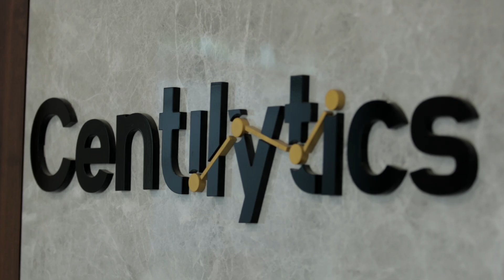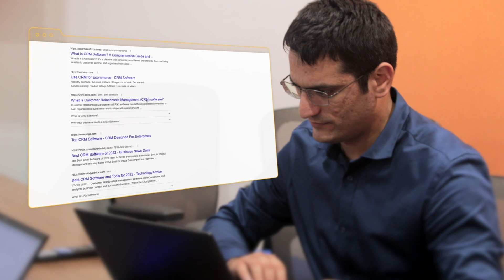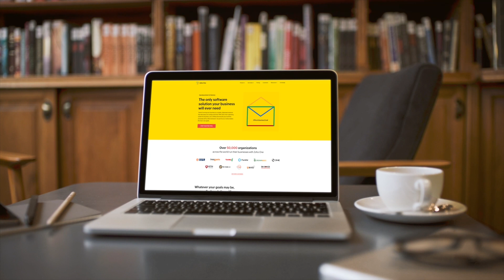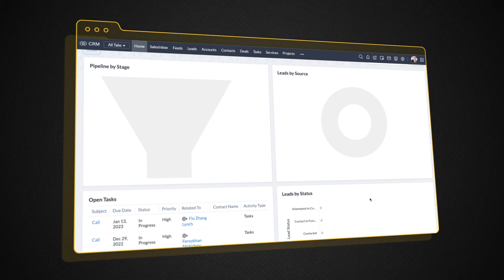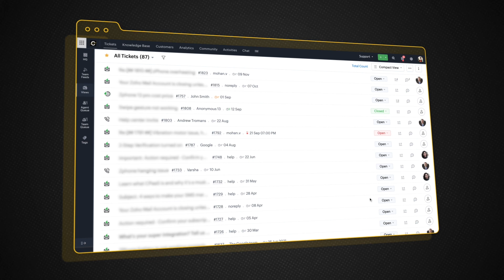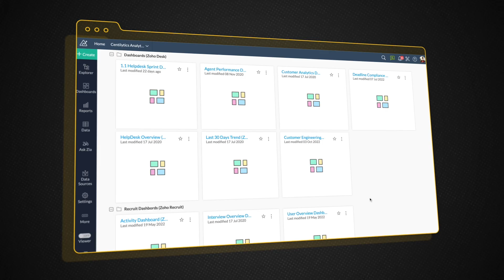Centilytics: A Zoho One Case study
Centilytics is an IT services company based out of Noida.